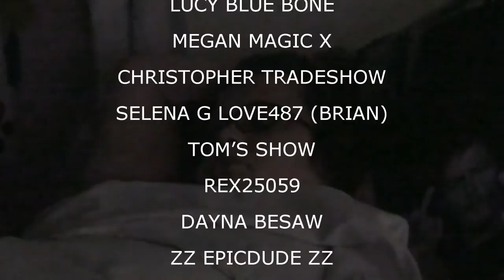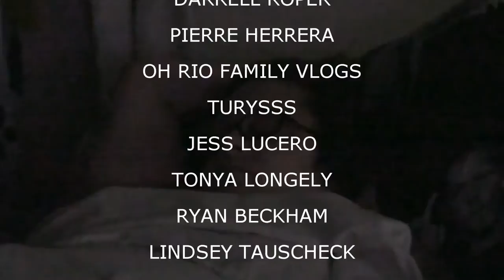THE MORNING AFTER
The morning aftermath and the days that follow!